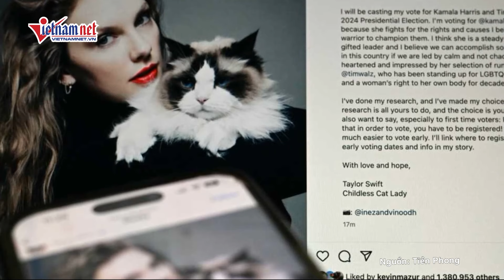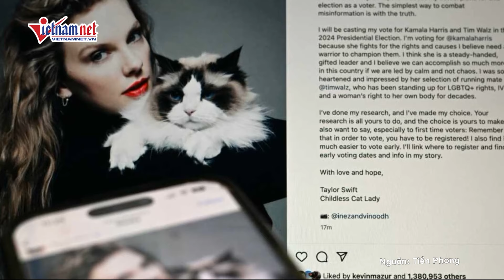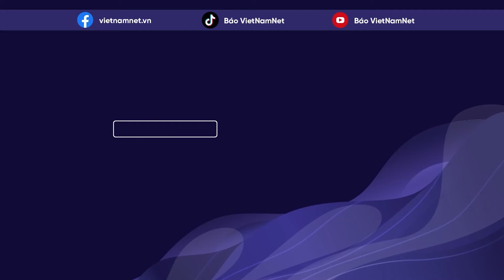Bầu cử Mỹ: Ông Trump bác đề nghị tranh luận lần hai của bà Harris | Báo VietNamNet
Bầu cử Mỹ: Ông Trump bác đề nghị tranh luận lần hai của bà Harris

Phó Tổng thống Mỹ - Kamala Harris ngày 21/9 đã đồng ý với đề nghị của kênh truyền hình CNN cho một cuộc tranh luận thứ hai với cựu Tổng thống Donald Trump vào ngày 23/10. Tuy nhiên, ông Donald Trump đã bác đề nghị này của bà Harris. Theo cựu Tổng thống Mỹ, hiện đã quá muộn cho một cuộc tranh luận tiếp theo vì quá trình bỏ phiếu đã bắt đầu.

Ông Donald Trump và bà Harris đã có cuộc tranh luận đầu tiên và cuối cùng ngày 10/9 và theo các cuộc khảo sát bà Harris được cho là người chiến thắng trong sự kiện này. Trước đó, ông Donald Trump từng có cuộc tranh luận với Tổng thống Biden hồi tháng 6, sự kiện đã khiến Tổng thống Biden sau đó dừng tranh cử và nhường chỗ cho bà Harris do ông Biden đã có một màn thể hiện đáng thất vọng.